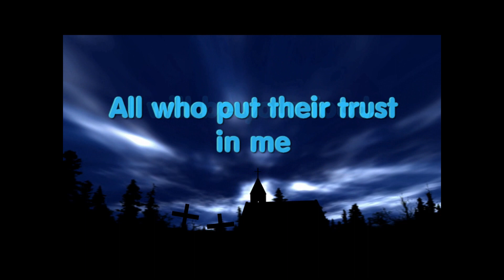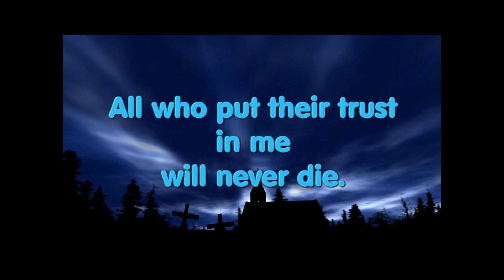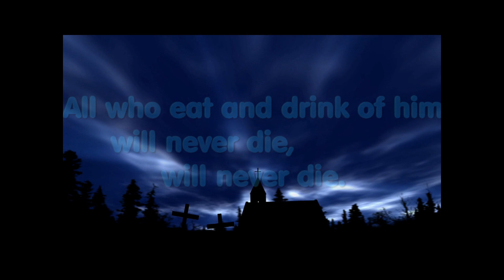Jesus, the Bread of Life - Grayson Warren Brown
A Communion hymn.